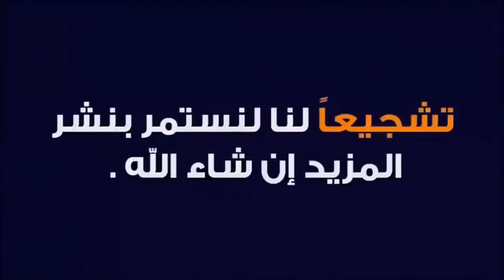عـااجل: نقل فنان مشهور جدا منذ قليل الى المستشفـى بعد تدهـو ر حالته الصحيه وانهيـا ر اسرته والملايين